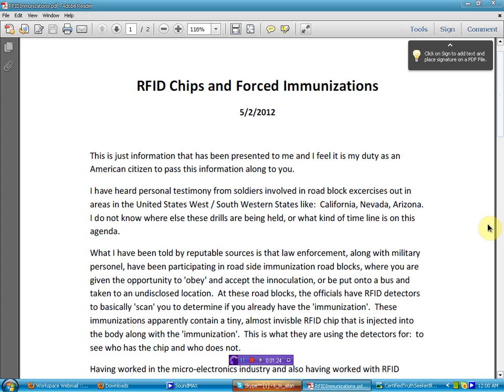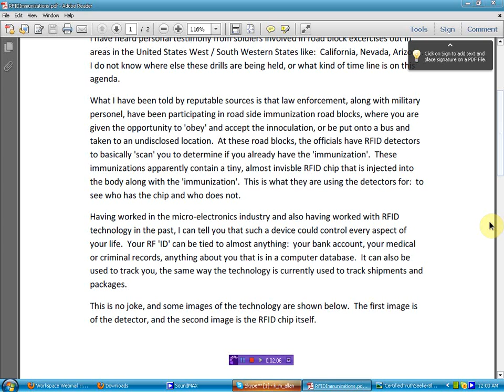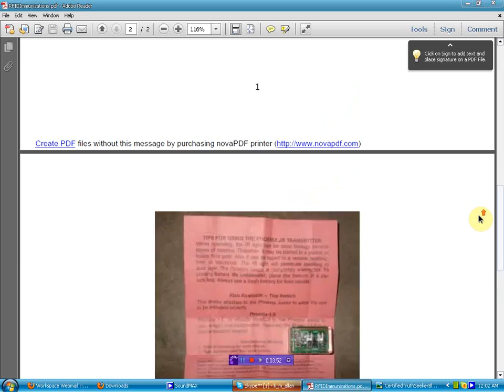ALERT Forced inoculation with RFID now happening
for the info relay